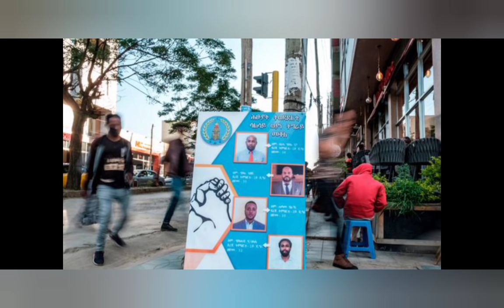BREAKING: OBASANJO J€TS OUT OF NIGERIA FOR AN £M£G£NÇ¥|| CHECKOUT WHY